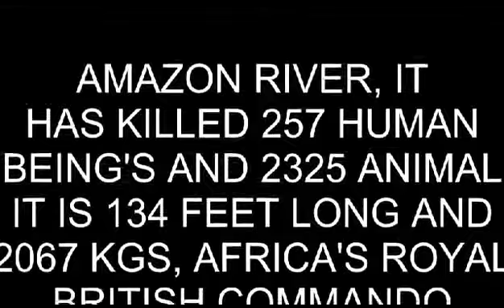WORLD BIGGEST SNAKE ANACONDA FOUND IN AMERICA'S AMAZON RIVER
World's biggest snake Anaconda found in America's Amazon river , it has killed 257 human being's and 2325 wild animals and snake . It is 134 feet long and 2067 kgs. Africa's Royal British commandos took 37 days to get it killed.